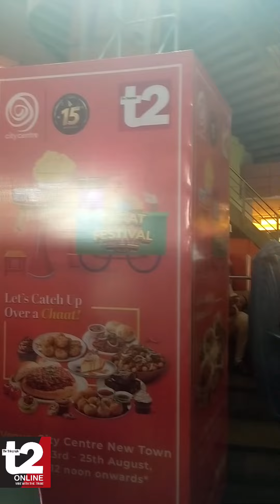Glimpses of Chaat festival at City Centre New Town, in association with t2 and partnered by t2ONLINE